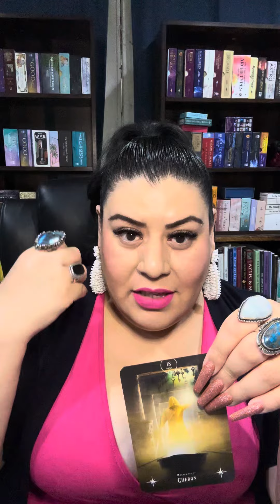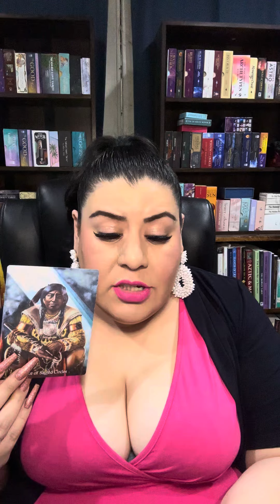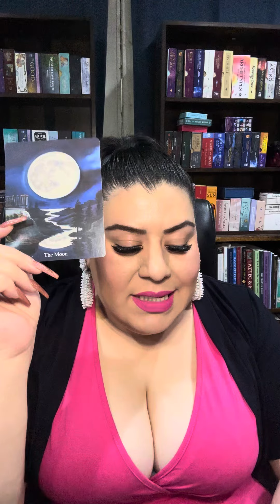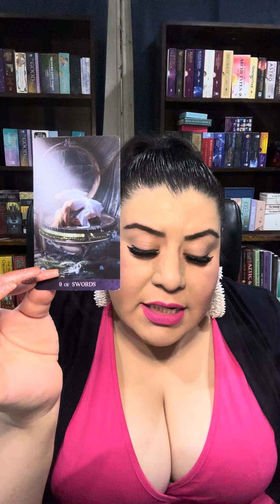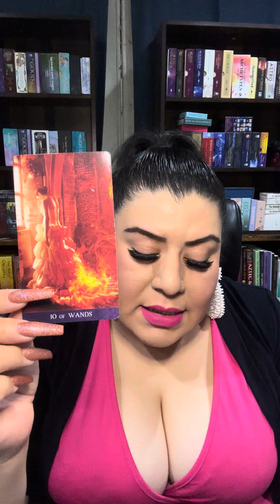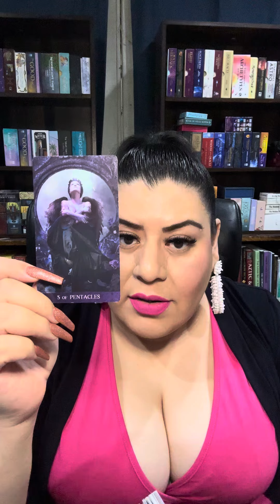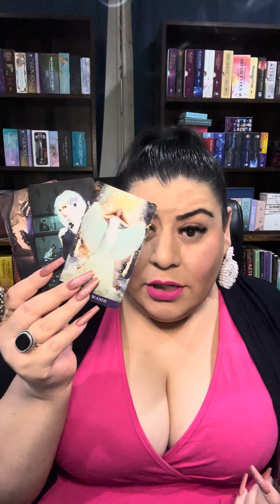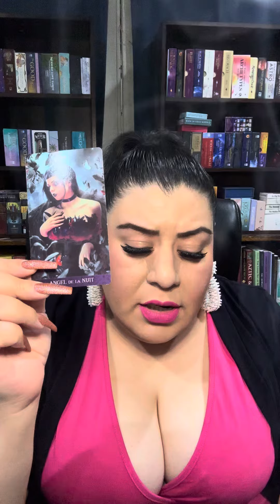PART 1: This Is A Moment Of Breakthrough! 🌤️🌈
Decks Used:
Deep, Dark and Dangerous Oracle